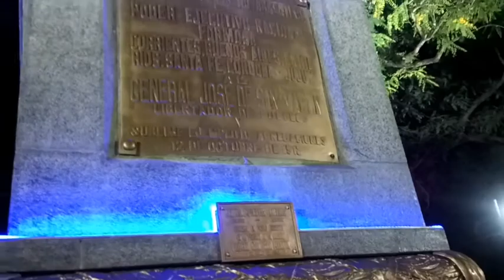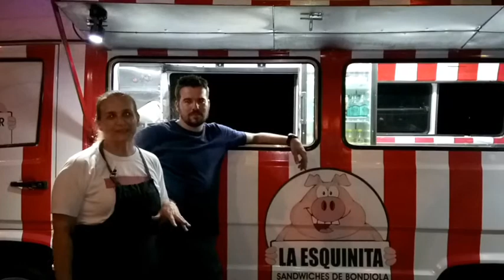Formosa - Argentina 🇦🇷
Por un par de días visitamos Formosa, lugar tranquilo, su gente sonriente. Visita formosa